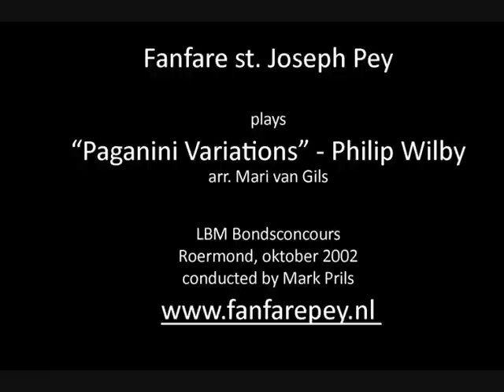Paganini Variations - Philip Wilby - Fanfare st. Joseph Pey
Paganini Variations by Philip Wilby (arranged for fanfare band by Mari van Gils). Played by fanfare St. Joseph Pey. Bondsconcours LBM, oktober 2002. Conducted by Mark Prils.

Don't listen to the little imperfections in the opening... Nerves. ;-)